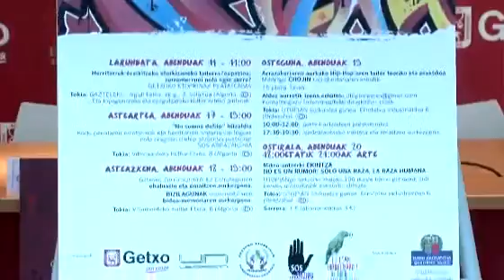PERTSONA MIGRANTEEN NAZIOARTEKO EGUNA ELENA CORIA IMMIGRAZIOKO ZINEGOTZIA 2